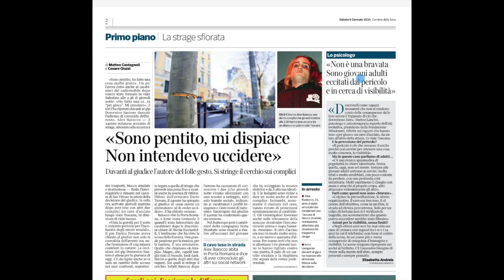IL SABATO IN DIRETTA di Luciano&Claudio - 6 Gennaio 2024 - UN ANNO DI ELEZIONI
6 Gennaio 2024
UN ANNO DI ELEZIONI
Quali sono i nostri argomenti di conversazione questa settimana?
Scopritelo guardando il video e non mancano i nostri Auguri di un 2024 che regali tutti tante belle novità.